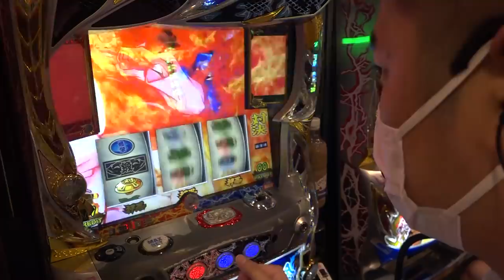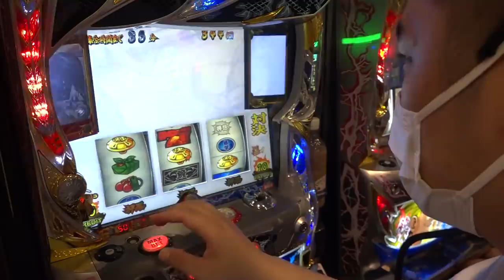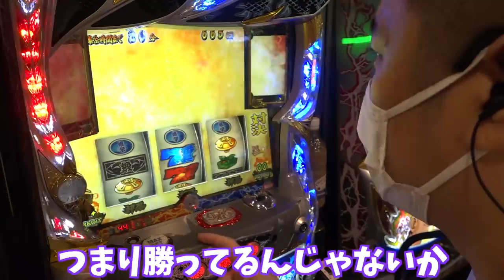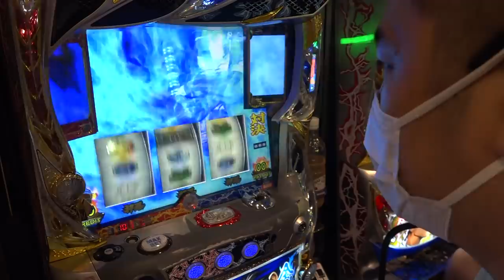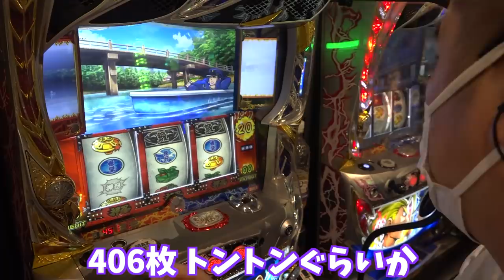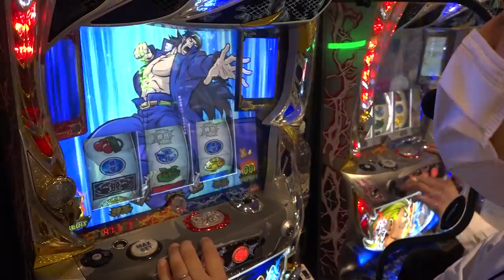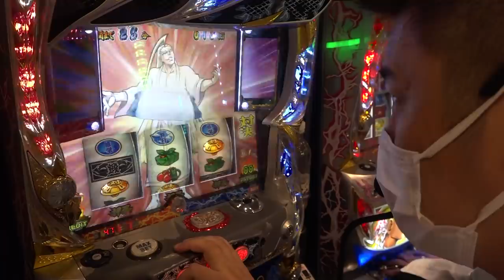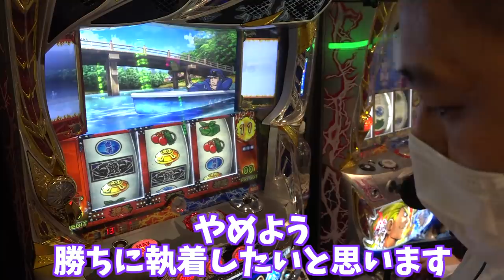【押忍!番長3】低投資で我慢を続けた結果【ガイメモミッション#37】